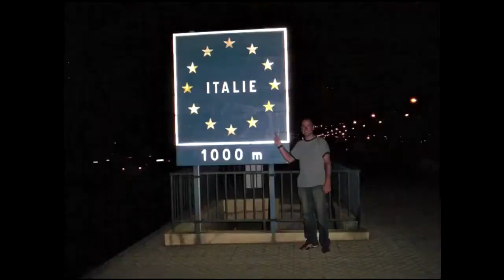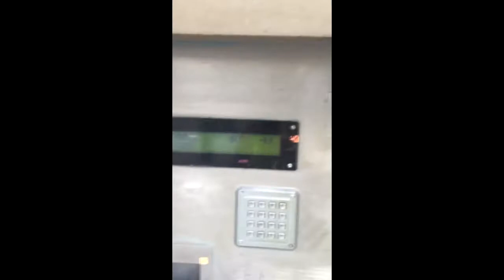2018 Honda Goldwing European Motorcycle Tour. Day 9. Part 1. Manosque and the Gorges du Verdon.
Here's the first part of day 9 of the tour. In this bit we head to Manosque to the l'occitane factory/shop. The weather is fantastic as usual. Then we head away to the lavender fields which are famous in this area. In part 2 we head around the gorges of Verdon and on to our hotel at St.Raphael on the coast.